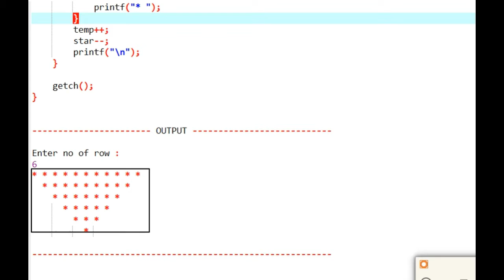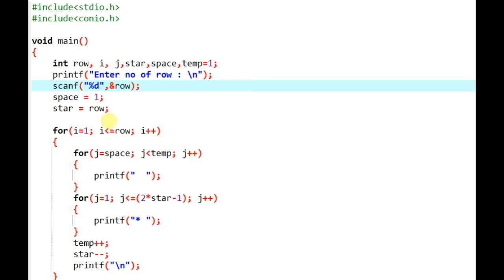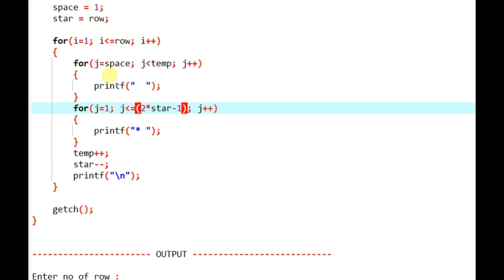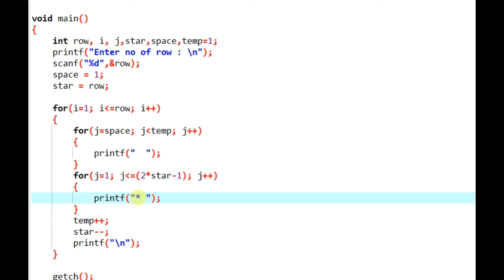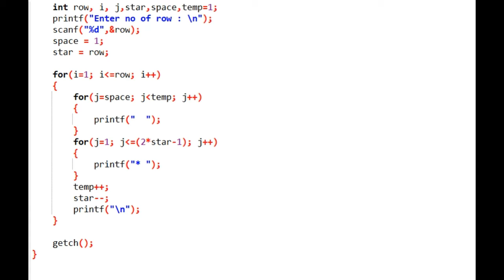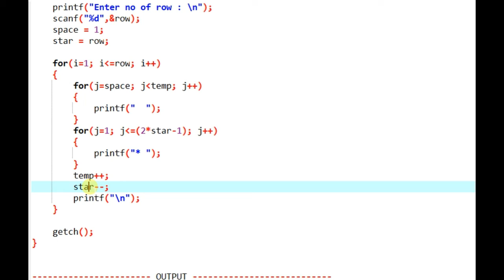Pattern 13 Star Pattern C Programming Solution Explanation of pattern programming in हिंदी